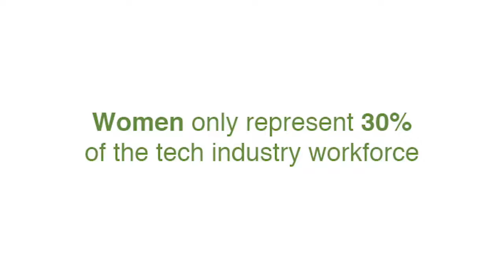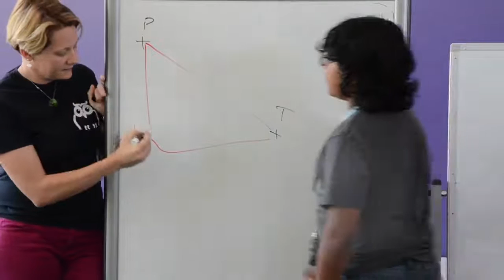What is Code For Fun??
Learn About Code For Fun and what we do!